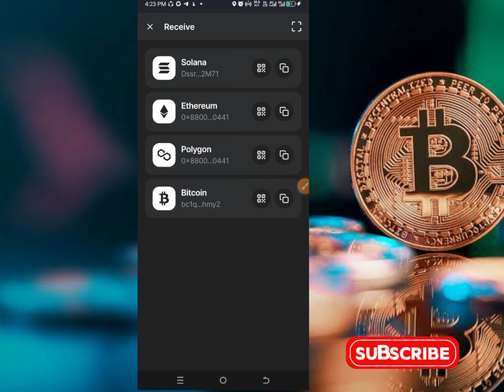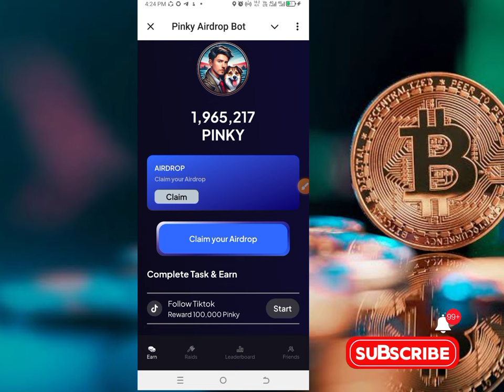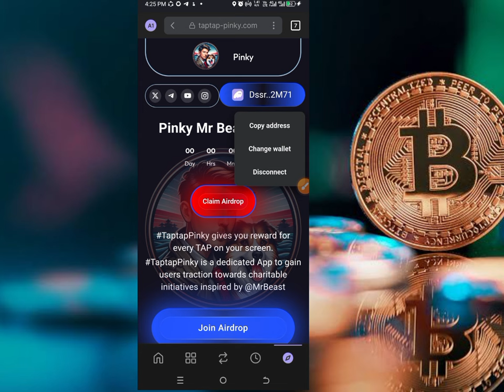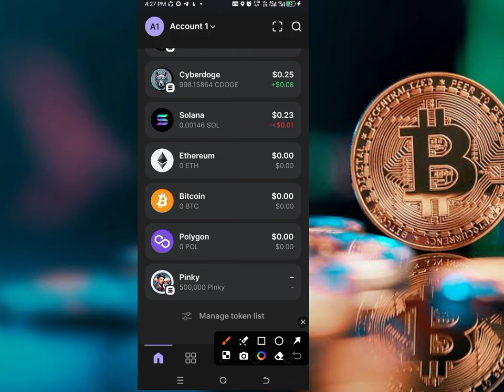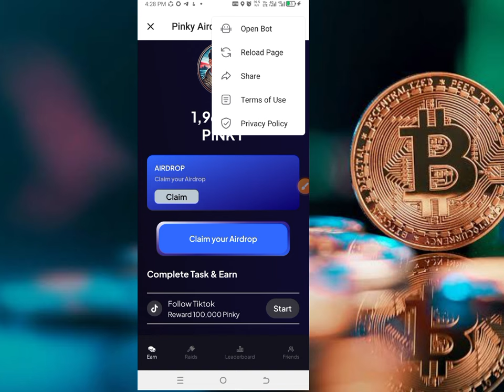Pinky Airdrop Claim sab pinky airdrop ko claim kre.✔💰